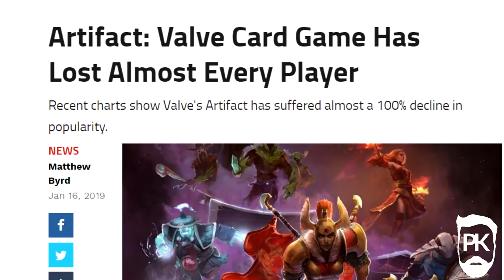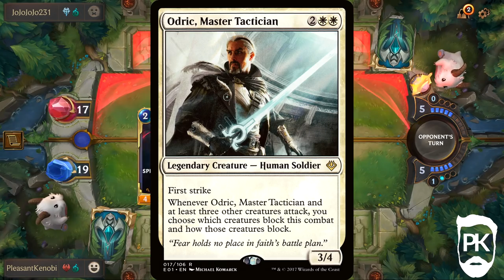Elise Day One Deck - Best Starter Deck - Legends of Runeterra - Open Beta Deck Tech and Gameplay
The open Beta for Legends of Runeterra has finally landed - and I am excited to finally get to play - for my day one ladder deck, I picked up Elise and started spawning Spiders and grinding with a Shadow Isles deck, splashing for Vlad and some of the accompanying cards.

Decklist code: CEBAMAIFEITSWMRVHABQCAYXFY3QEAYBAMCA6FQDAECRWKBRAEAQCAYG